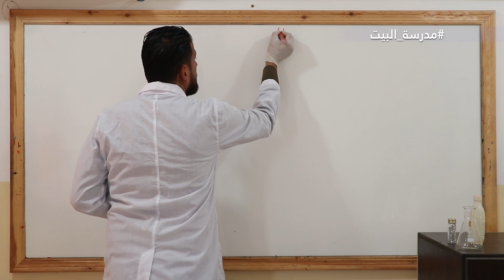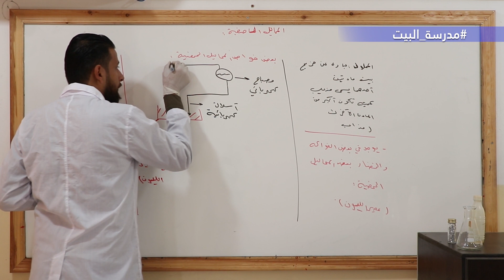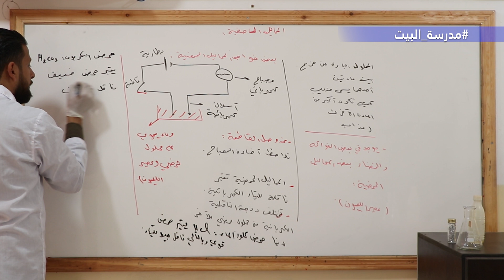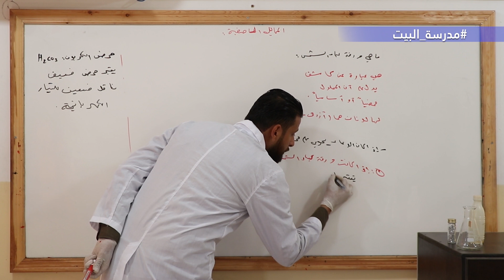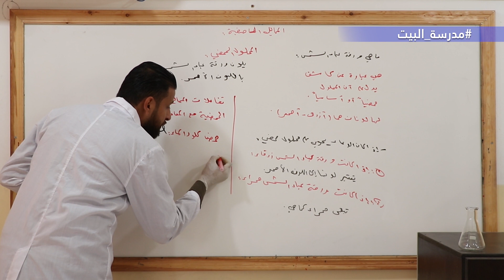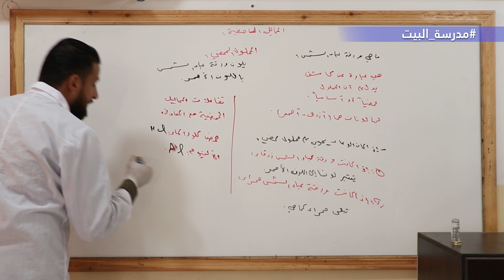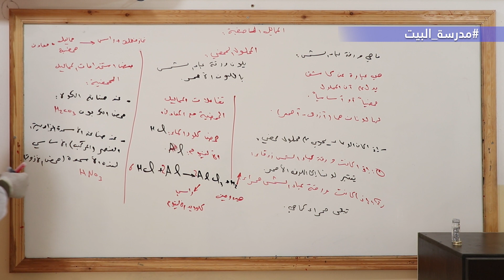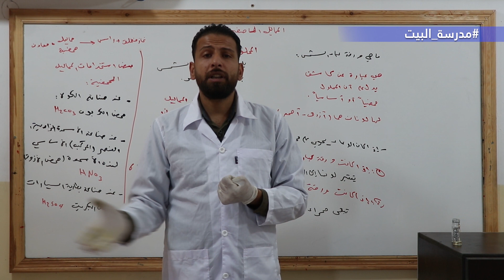الصف 6 علم الحياة الوحدة 6 المحاليل الحمضية